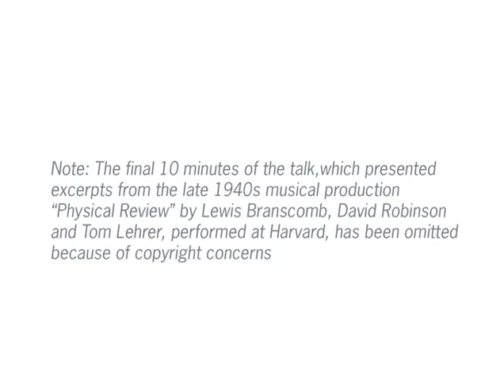Great Scientists I've Met - Prof. Dr. Norman Ramsey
Introduction by William D. Phillips
NIST Colloquium

courtesy of NIST